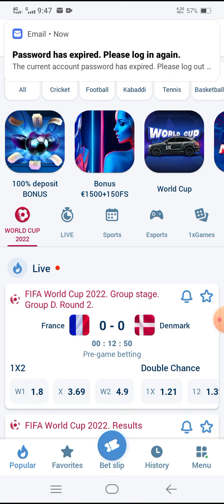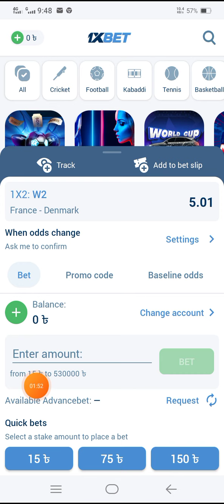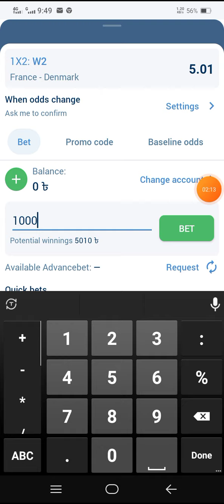1XBET খেলার সহজ উপায় | 1XBET Create Account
1XBET খেলার সহজ উপায় | 1XBET Create Account | 1XBET ‎@1xbet.tv